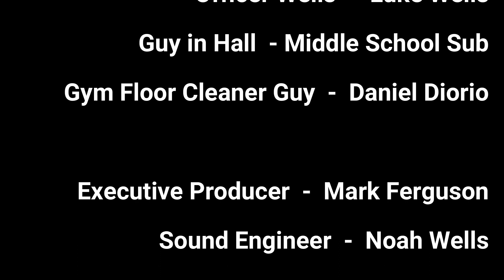High Speed Cat - Cannon School Edition - by Mark Ferguson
It was a slow day at Cannon School. until a feline high on catnip entered the school. A high speed pursuit followed.